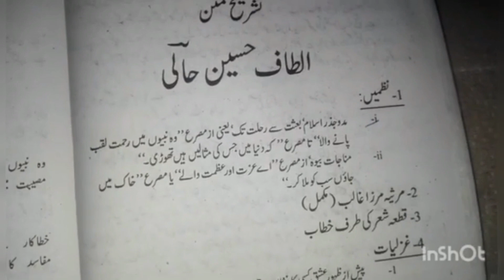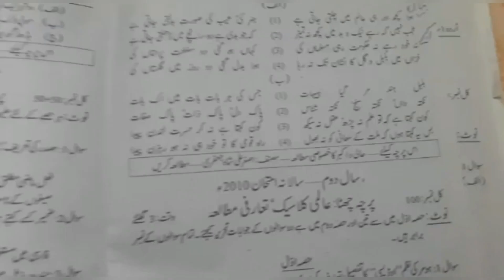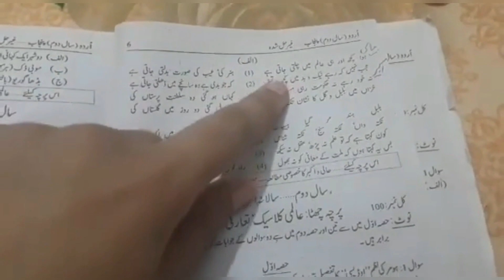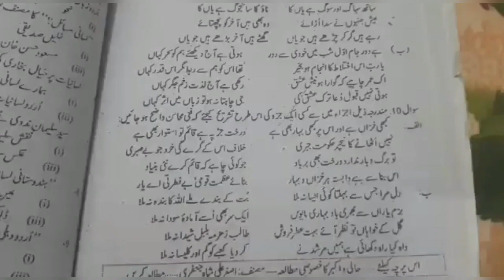Hali O Akber Ki Ghazliyat Ki pehchan